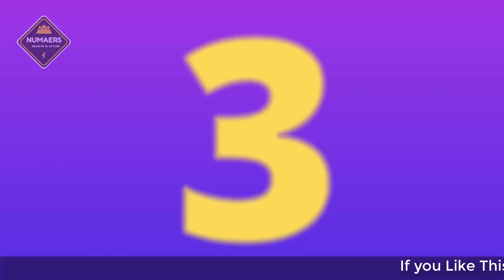Top 10 National University for Accounting in Bangladesh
4. Tuition Fee of Private University

5. Invididual Course fee of Priavate University

7. Statistics Tutorial Bangla Series

8. Football Head 2 Head

11. English Grammar for Beginners